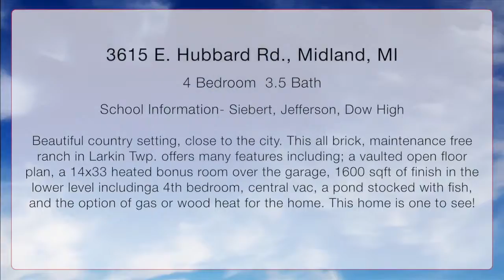3615 E. Hubbard Rd., Midland, Michigan 48642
This all brick, maintenance free ranch in Larkin Twp. offers many features including; a vaulted open floor plan, a 14x33 heated bonus room over the garage, 1600 sqft of finish in the lower level including a 4th bedroom, central vac, a pond stocked with fish, and the option of gas or wood heat for the home. This home is one to see!